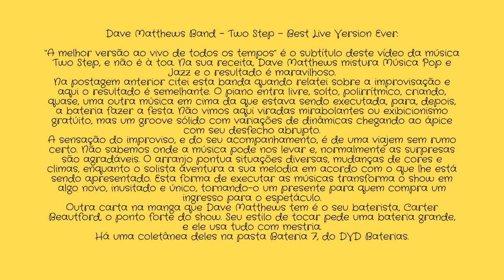JEDIEL DUTRA FILHO - ESTUDOS 50